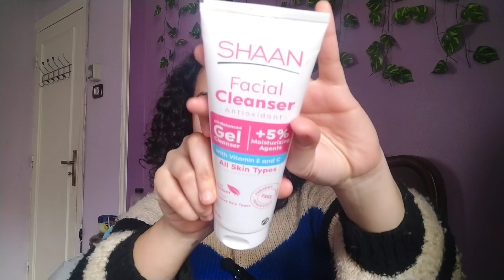روتين العنايه بالبشره للمراهقات | بمنتجات مصريه رخيصه بس خطيره من اول 50 ج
فديو انهارده هقولكم على روتين سهل وبسيط للعنايه بالبشره للمراهقات الاسعار من اول 50ج وكلها منتجات مصريه رخيصه بس خطيره بديله لمنتجات غاليه قوي ومقاطعه
متنسوش تعملوا